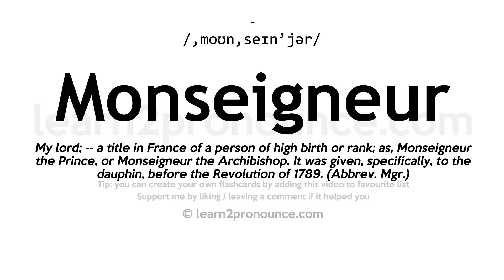Pronunciation of Monseigneur | Definition of Monseigneur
Monseigneur pronunciation | How to pronounce Monseigneur in English?
/,moʊn,seɪn`jər/
Meaning of Monseigneur | What is Monseigneur?
My lord; -- a title in France of a person of high birth or rank; as, Monseigneur the Prince, or Monseigneur the Archibishop. It was given, specifically, to the dauphin, before the Revolution of 1789. (Abbrev. Mgr.)
What is Monseigneur | Monseigneur meaning and definition?